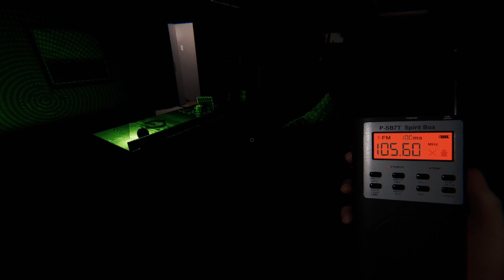"Stacey's mom has got it goin on" | Phasmophobia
PCG plays Phasmophobia for the first time

Grae (they/them): _theWeaver__
Kae (any): kae_art_23 on instagram